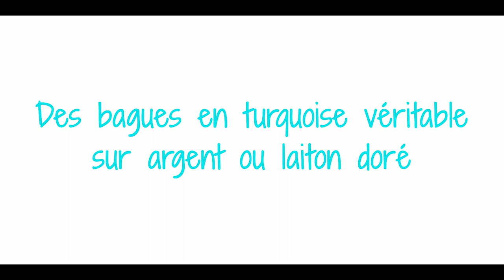Bagues turquoise argent ou laiton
Découvrez nos bagues en turquoise véritable montées sur argent ou laiton doré. Grosses bagues ethniques ou bague fines, un large choix à découvrir sur notre boutique en ligne.
Réalisation vidéo : Vortex film 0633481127